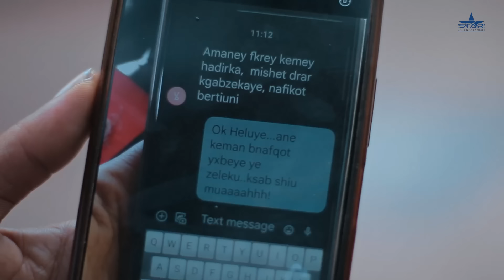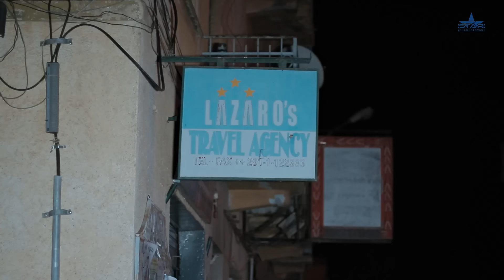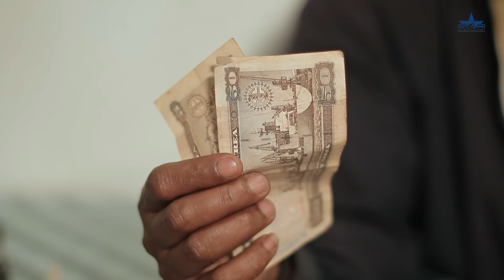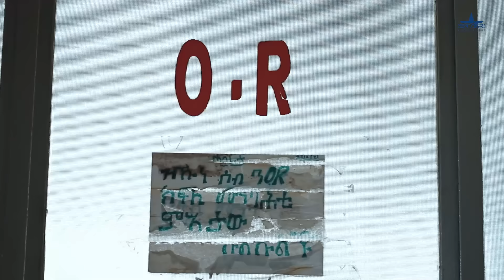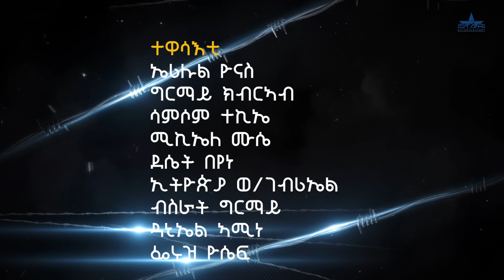New Eritrean Serie Movie Deret Eti Hsem Part 9 ደረት እቲ ሕሰም 9ክፋል By Temesgen Eyob End season 1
New Eritrean Serie Movie  Deret Eti  Hsem Part 9  ደረት እቲ ሕሰም  9 ክፋል By Temesgen Eyob
End season 1

Eritreantiktok eritv Eritreanmusic🎶Eritrea comedy#Eritrea video reactions#Eritrean video#Eritrean prank#star entertainment#neshneshtv# fnanapp dasnatv elatv# ክንፈትሖም'ዶ ብ ሉና ኣማኑኤል#
Silvanamehari Wintamekonen eri motivational ኤሪ ሞቲቮሽናል#fna app#nesh neshnesh tv#mahderna production#dasnatv#Eritrean sports channel# harentesfay babahadush mamidadi helenmeles edenkesete# kaleabtewelmedhin እንዳዝማም ቄሳር# Eritreancomedy#zomaychanel. Eritreanmovies adublina eritreanmusic helenmeles daniwedimemhr# mahderproduction erisat elsakidane milenhailu#

lewhat
Thank u .